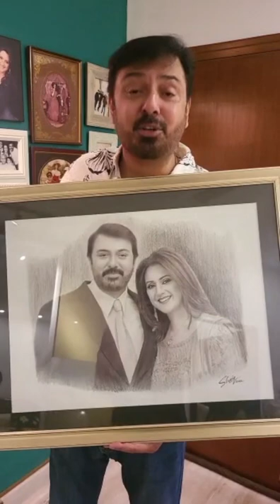Naumaan Ijaz couple portraits by Artist Waqas Ahmed Shaiq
Senior Actor Naumaan Ijaz Received Couple portraits By ARTIST Waqas Ahmed Shaiq
Sepia brown pencil on handmade sheet, Size 18x24 inches